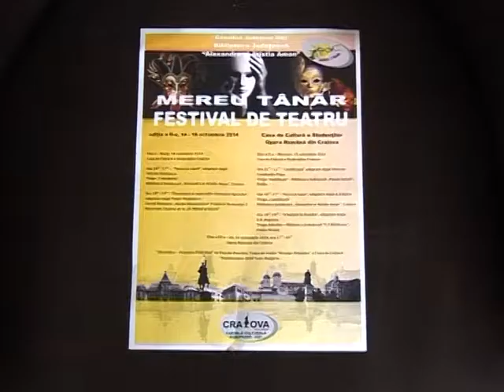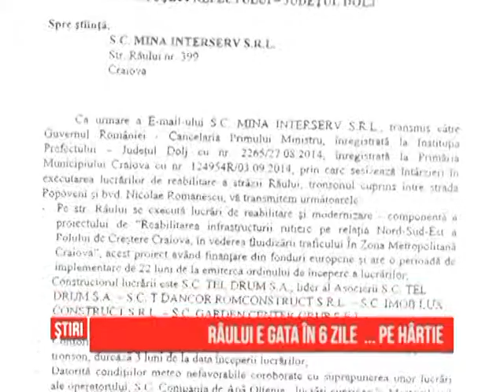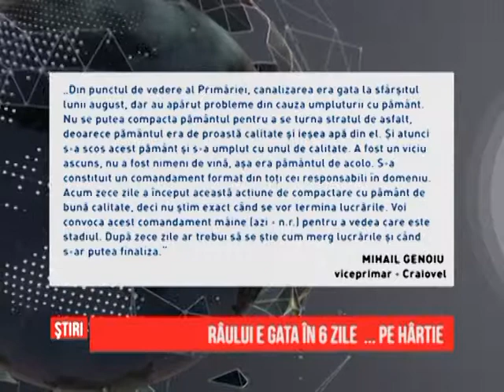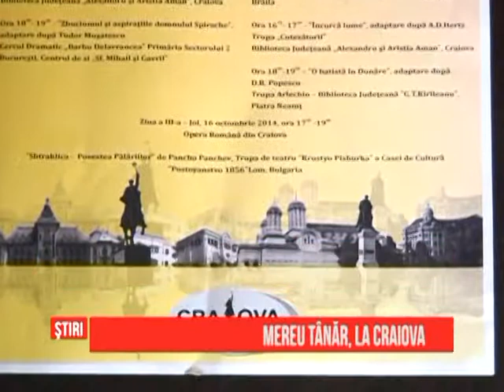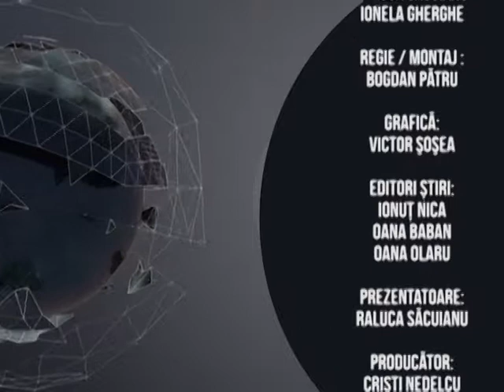Stirile GDS - Ştirile GDS - 14.10.2014